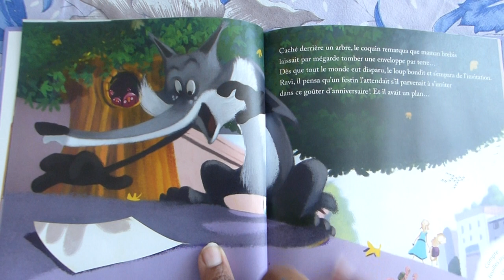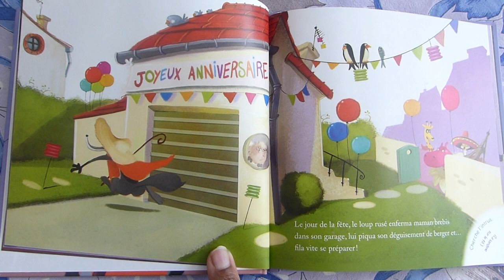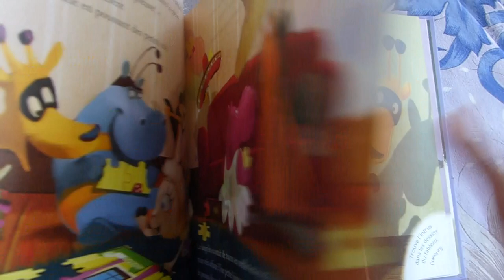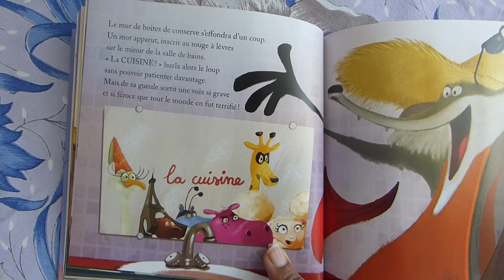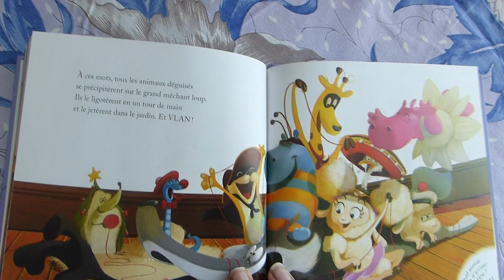LE LOUP DEVENU BERGER - Lecture pour enfants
Histoire pour enfants

LE LOUP DEVENU BERGER - Alexandre Jardin / Fred Multier

Histoire basée sur la fable "Le loup devenu berger" de Jean de La Fontaine